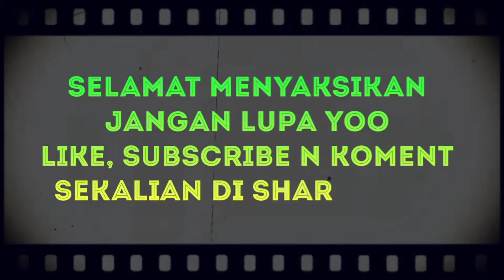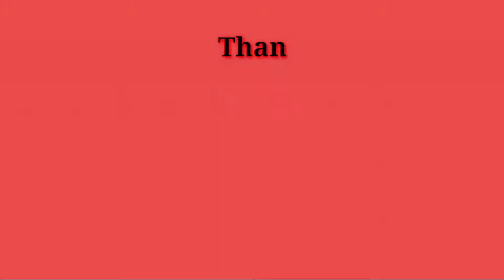The King Of Gun In | Free Fire Gameplay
Haloo Guys...

Jumpa Lagi Di Channel Irman Dj Gaming. Yeah.

Salam Boyaah

Irman Dj Gaming